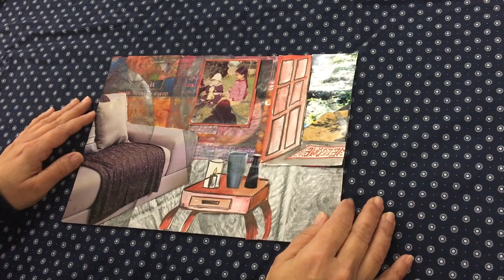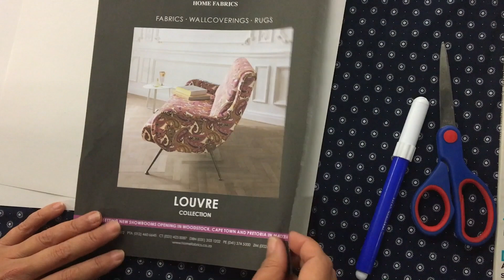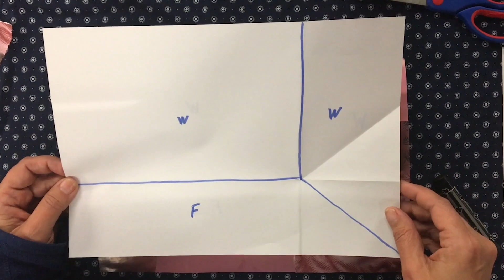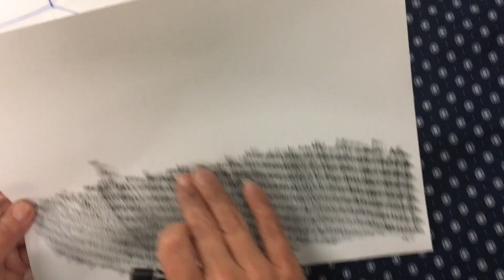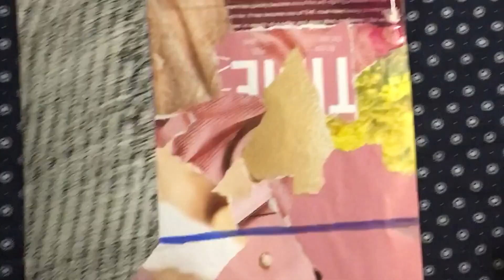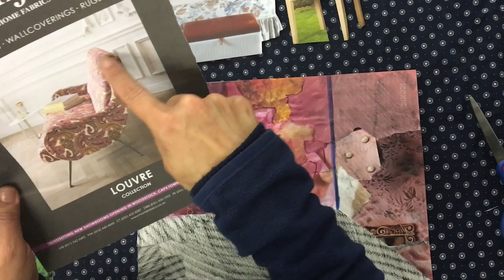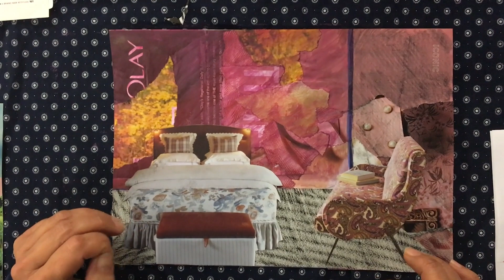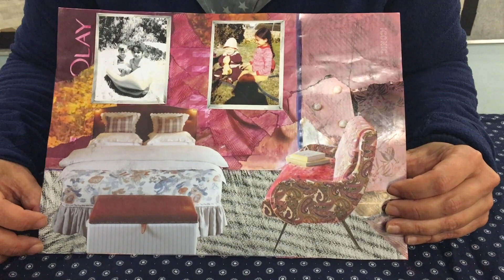Make a photo montage inspired by Ndijeka Akunyili Crosby | Online Open Studio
Make a photo montage inspired by Nigerian artist Ndijeka Akunyili Crosby in our latest online open studio session. Crosby is a mixed media artist and often combines drawing, painting, printmaking and photo transfers in her collages. Crosby’s mixed-media artwork, ‘Sunday Morning (Predecessors #3)’ (2014) forms a part of our group collection exhibition ‘Two Together.’

Materials you will need for this activity:
 2 x A4 paper
Magazines
Scissors
Glue-stick
Old photographs or pictures
Felt-tip pens
Pencils
Watercolour paint
Paintbrushes
Bowl of water
Crayons

Get creative with this Crosby-inspired activity and have fun creating your very own artwork.